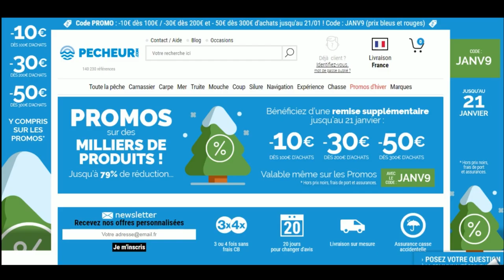Comment utiliser un code promo Pecheur.com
Utilisation en vidéo d'un code promo Pecheur.com à récupérer sur Moins-Depenser